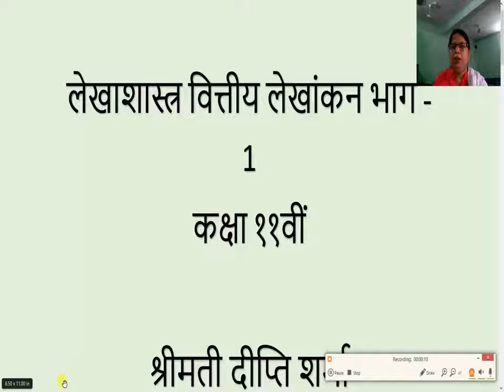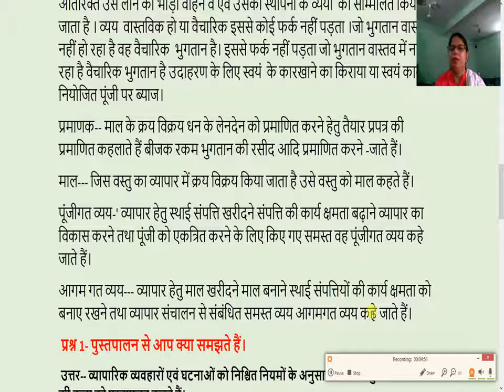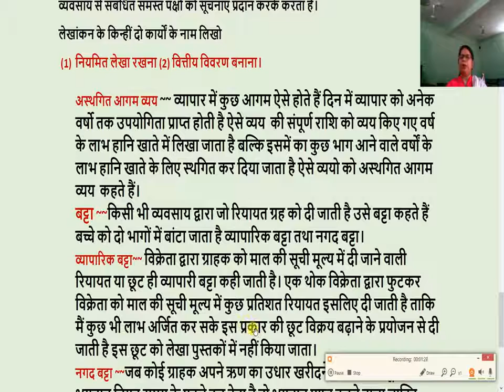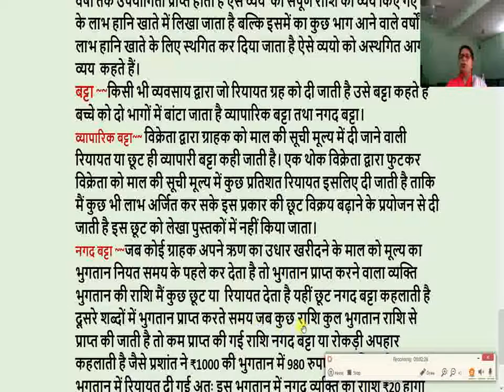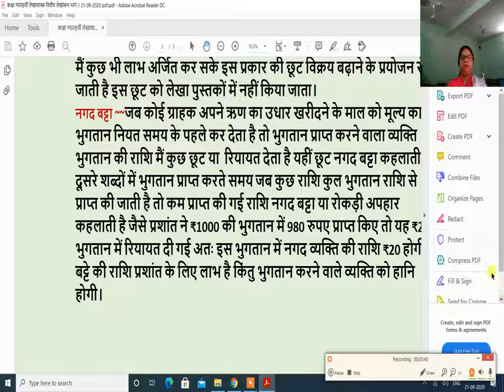लेखाशास्त्र कक्षा ११ वीं वित्तीय लेखांकन भाग 1